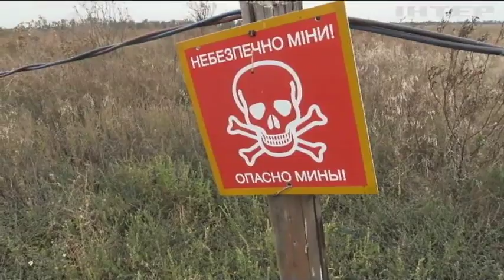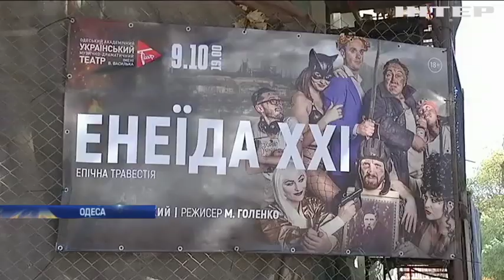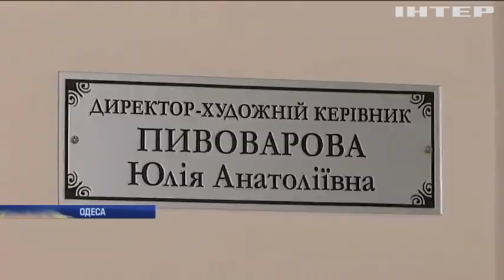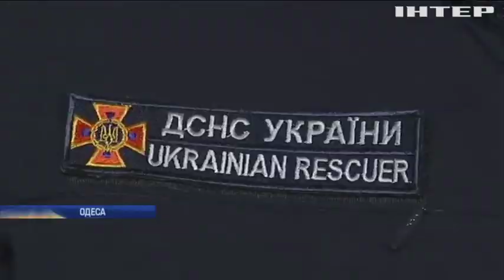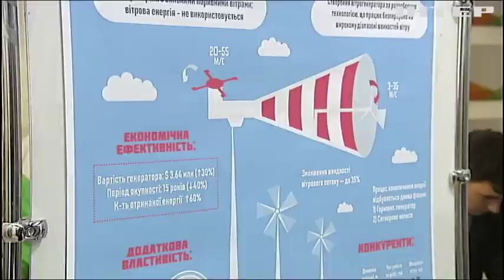Новости 8:00, выпуск за 9 октября 2019 года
Дивіться у випуску: Олег Сенцов дав свідчення моніторинговій місії ООН. У Дніпрі перші сто призовників вирушили на строкову службу. Парламент Італії схвалив скорочення кількості депутатів